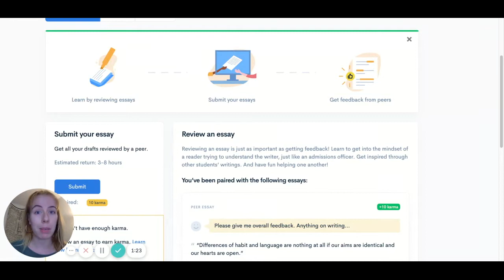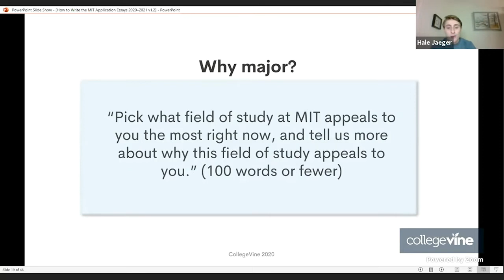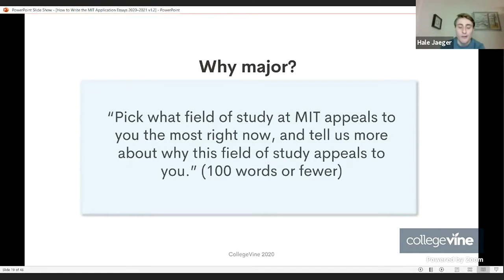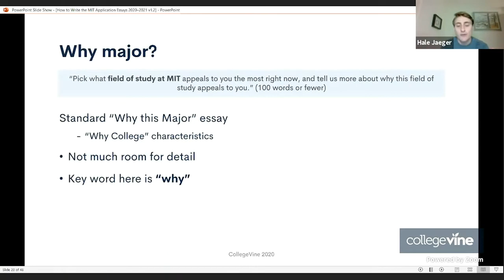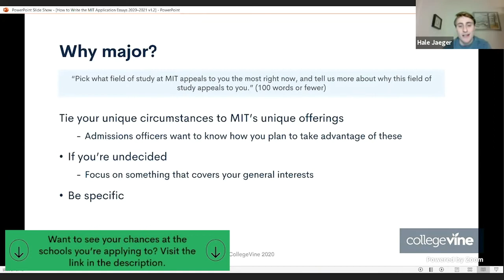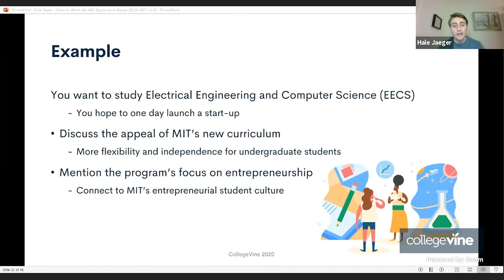How to Write the MIT Essays 2020-21: Prompt 2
If you're writing the MIT essays, this video will explain how to brainstorm and best answer MIT essay prompt 2, which is:

"Pick what field of study at MIT appeals to you the most right now, and tell us more about why this field of study appeals to you." (100 words or fewer)

Can you get into MIT? Calculate your chances for free